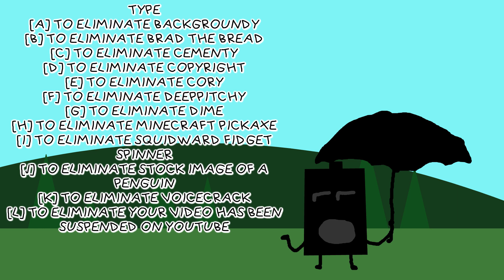POOP Three 8: A Lesson Learned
Hope you liked this morning's cool advertisement, btw. I might do more!